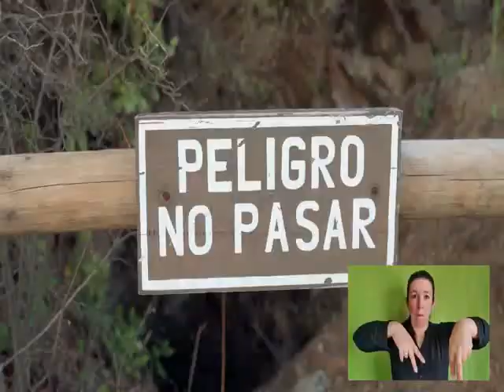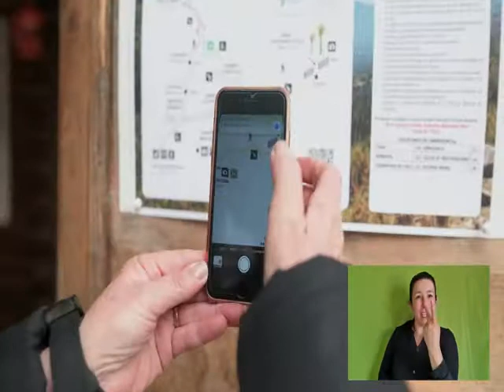Conaf reabrió los sectores Granizo y Cajón Grande del Parque La Campana en Olmué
La Corporación Nacional Forestal (Conaf) reabrió los sectores Granizo y Cajón Grande del Parque Nacional La Campana, en Olmué, con un aforo máximo de 20 personas cada uno.

La institución forestal tomó esta determinación, tras ultimar detalles administrativos y sanitarios, considerando el avance de la comuna a fase 2, de Transición, del plan "Paso a Paso".